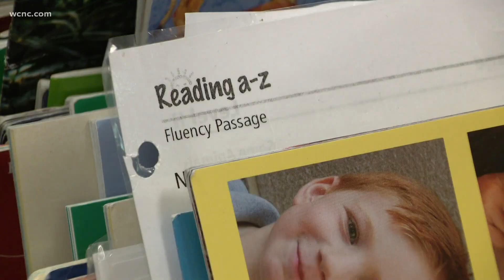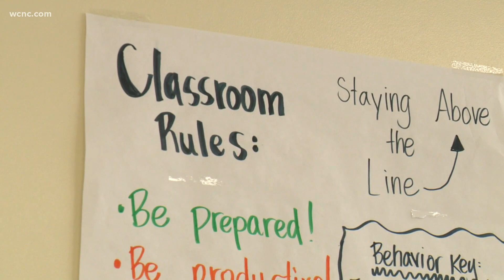Former teacher explains her decision to quit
A teacher shortage affecting districts nationwide has impacted the Charlotte-Mecklenburg Schools (CMS) District as well. According to data shared with WCNC Charlotte, since Aug. 1, 524 teachers left the CMS school district. By Dec. 31, 93 more teachers have plans to leave.

The district says it has 9,205 active teachers.

“Over the past 10 years in particular, there's just been a chipping away of benefits and extra pay incentives," CMS School Board Member Jennifer De La Jara said. "And it has left many of our educators feeling undervalued and underappreciated.”

One teacher who left the CMS school district, and teaching in general, is Stephanie Misko. Misko left teaching for a job in the tech industry in June of 2021 after teaching English for eight years.

"It felt like every year as a teacher, the job became harder and a little less of what I love about teaching," Misko said. "I felt a lot of guilt about leaving students that I care a lot about. And maybe in some ways giving up on something I'm passionate about.”